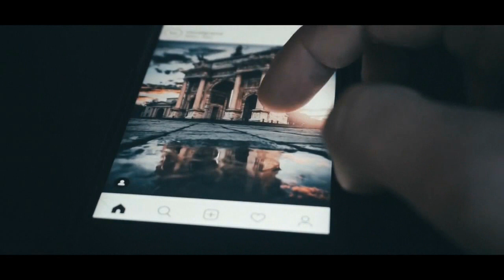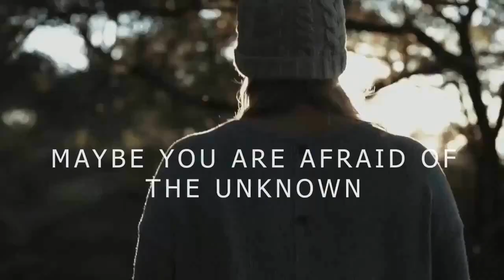Disco Modern Koting - Вlасk Dау Memory sadness travel